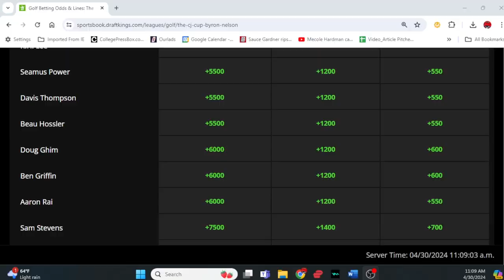The CJ Cup Byron Nelson PGA Tour Preview and One-and-Done golf picks!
CJCupGolfPicks ByronNelsonGolfPicks OneandDoneGolfPicks Our top golf picks include One-and-Done options for The CJ Cup Byron Nelson on the PGA Tour.

If you have any questions for us including advice on players who we failed to mention this week, either let us know here on YouTube or click here to join our Discord Golf Community…